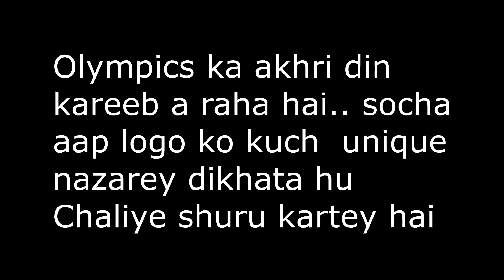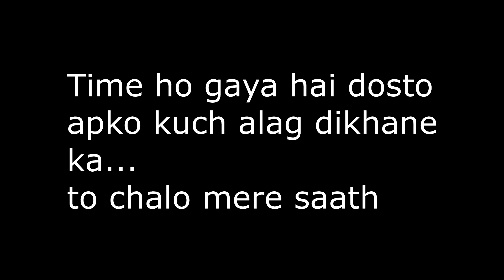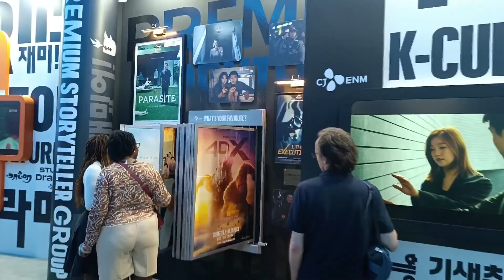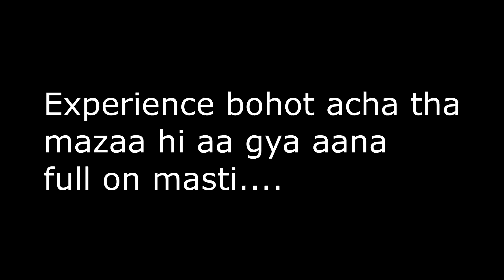Aaj Kuch TOOFANI karteyhai | South Korea House & Denmark House at the Olympics daily vlog india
🌍 Exploring South Korea House & Denmark House at the Olympics! 🇰🇷🇩🇰

Hey everyone! 👋 In today’s daily vlog india daily vlog hindi  I had the amazing opportunity to visit the South Korea House and Denmark House during the Olympics, and it was such a unique which made daily vlog India and vog Hindi fun and interesting and eye-opening experience! 🎉

Both pavilions showcased the rich culture, traditions, and beauty of these incredible countries. From stunning traditional dresses and vibrant performances to the warm hospitality of the people, every moment was truly special. ❤️

At the South Korea House, I got to experience their fascinating culture, try some delicious food, and see the elegance of hanbok, their traditional attire. Meanwhile, at the Denmark House, I was amazed by their beautiful displays of modern design and tradition, all with a touch of Danish charm! 🇩🇰

Join me as I explore these cultural showcases and discover what makes each country so unique. 🥇

Hindi vlog
daily vlog India
Hindi vlogs
travel vlog
my first vlog
family vlogs
Indian in Paris vlog
small Hindi vlogs